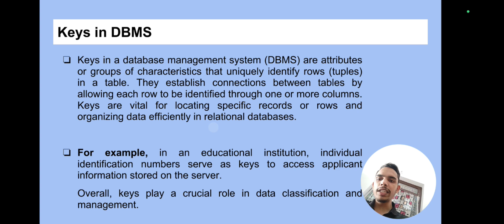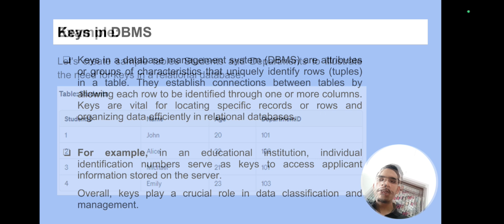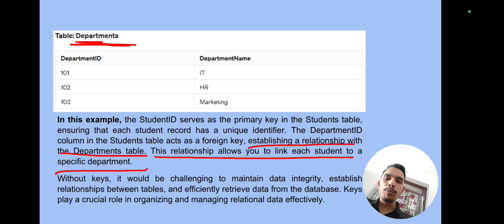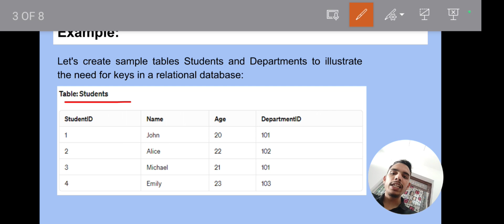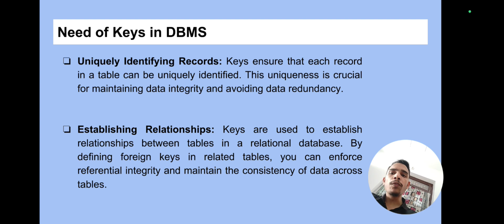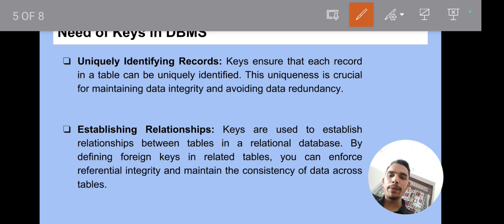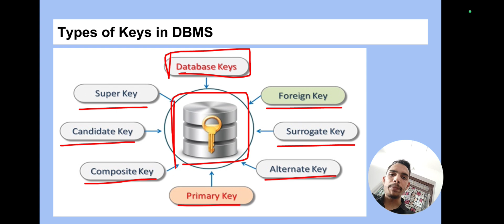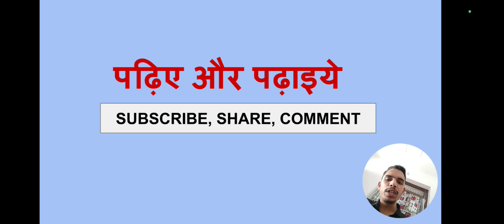Keys in DBMS | Types of Keys in DBMS | Keys in RDBMS | Database Management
Keys play a crucial role in identifying and establishing relationships between entities in a database. Join us as we unravel the concept of keys in DBMS and understand their importance in maintaining data integrity and ensuring efficient data retrieval.

Discover the various types of keys, including primary keys, super keys, foreign keys, candidate keys, composite keys, surrogate keys, and alternate keys. Gain insights into how each type of key functions and contributes to the structure and organization of a relational database.

Explore real-world examples and scenarios to comprehend the need for keys in DBMS and their practical applications in database design and management.

Whether you're a student learning about database concepts or an IT professional seeking to enhance your understanding of DBMS fundamentals, this video provides valuable insights and explanations.

Timestamps:

00:00 - Namaskar Dosto!
00:29 - Keys in DBMS
02:53 - Example of Keys in DBMS
07:10 - Need of Keys in DBMS
10:12 - Types of Keys in DBMS
10:58 - Thanks for Watching:)